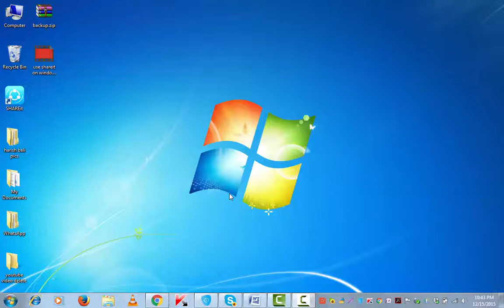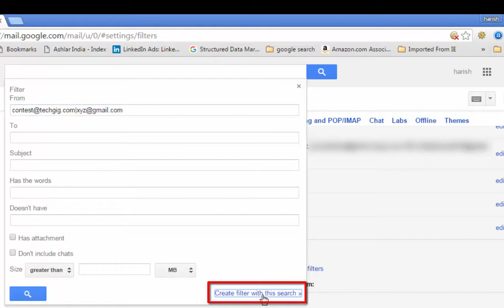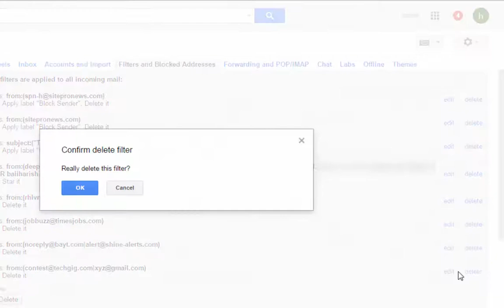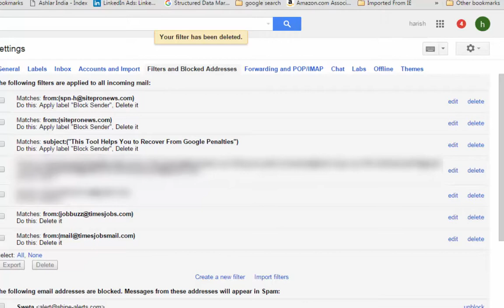How to block mails in Gmail?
Gmail does allow users to set up a filter to block and delete email from specific or multiple senders. Using these setting you can also trash all earlier Email messages to trash folder.

This means that all mails coming from a particular sender that has been blocked will be sent to trash.

This tutorial explains 3 ways to block a mail sender

One method is straight that means – future email will move to spam, while existing email will continue to exist.

If you use the second method through settings and setting up fileter than there is an option to put existing mails into trash.

Third method uses a extension on Google chrome, which saves effort to go into settings, mails can be easily blocked and unblocked.